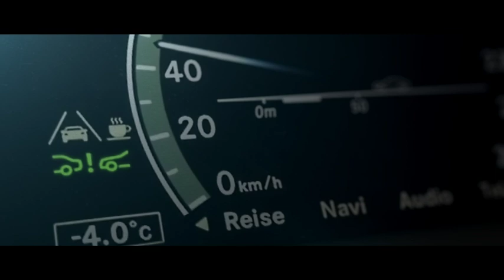Angry Angel (Mercedes Benz - 2012) - Teresa Weißbach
Angry Angel (Mercedes Benz - 2012) - Regie: Laurentius Emmelmann